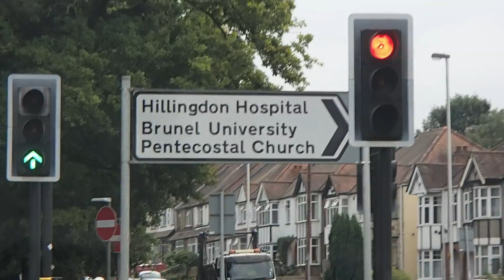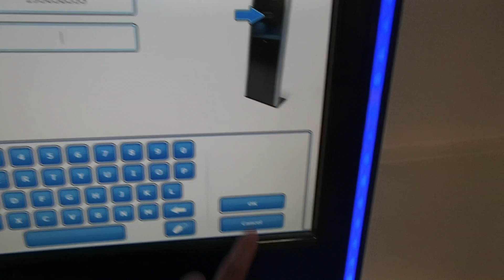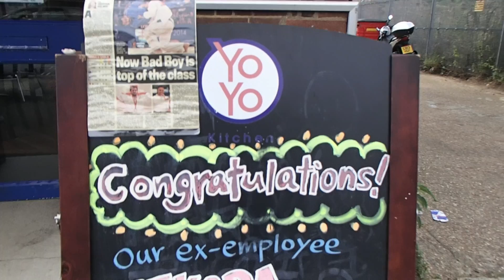Serenading my Toothbrush - Vlog #15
So a pretty eventful vlog I'd say. I mean visiting my university, getting a haircut, meeting my friends & meeting Boateng & other footballers who would complain.

Also Patty & Bun is an amazing restaurant I literally ate there again yesterday, damn now I'm hungry and want a burger from them :(

Vlog #15